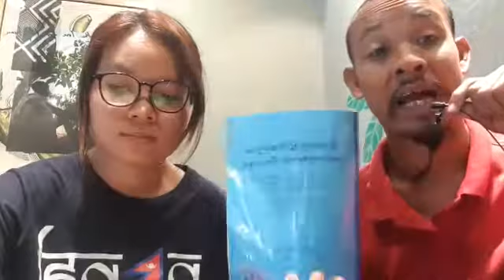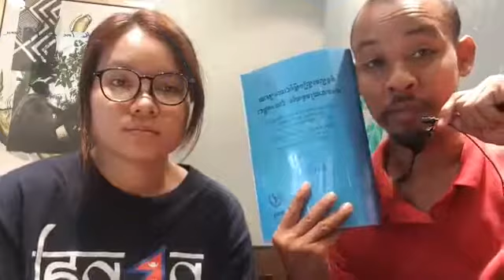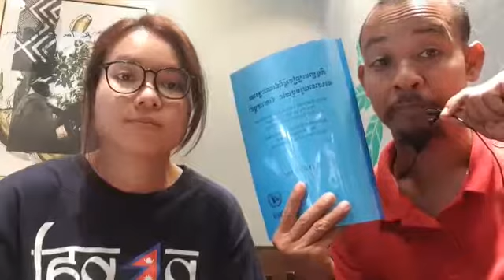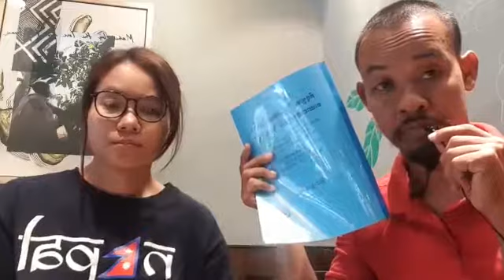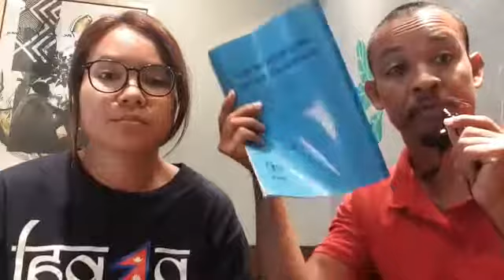សន្ធិសញ្ញាសន្តិភាពទីក្រុងប៉ារីស - នាទី អាន ព្រលឹងនយោបាយជាតិខ្មែរ ភាគ ២៤២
នាទី អាន ព្រលឹងនយោបាយជាតិខ្មែរ ភាគ ២៤២៖ កិច្ចព្រមព្រៀងស្តីពីដំណោះស្រាយនយោបាយរួមមួយនៃជលោះកម្ពុជា

បកស្រាយ ឧបសម្ព័ន្ធទី ២ ~ មាត្រា ៧

ថ្ងៃ ច័ន្ទ ៨ រោច ខែ អស្សុជ ឆ្នាំ កុរ ត្រីស័ក ពុទ្ធសករាជ ២៥៦៣ ត្រូវថ្ងៃទី ២១ ខែ តុលា ២០១៩ ចាប់ពីម៉ោង ៧:៣០~៨:៣០ ព្រឹក

or : @PeaceAccordsParis

ខ្លឹមសារទាំងស្រុងមិនត្រូវបានផ្លាស់ប្តូរ។

គោលបំណងចែករំលែកចំណេះដឹងដល់បងប្អូនខ្មែរពី សន្ធិសញ្ញាសន្តិភាពទីក្រុងប៉ារីស​២៣ តុលា ឆ្នាំ១៩៥១ ដែលជា សន្ធិសញ្ញា មួយដ៏មានតម្លៃសម្រាប់បងប្រជាជនខ្មែរ ។
- មាន តែសត្វតែប៉ុណ្ណោះ ដែលមិនខ្វលពីនយោបាយ។
*សូមអរគុណ៕